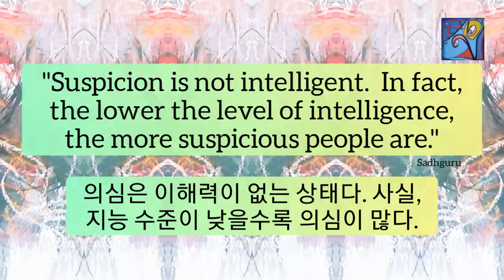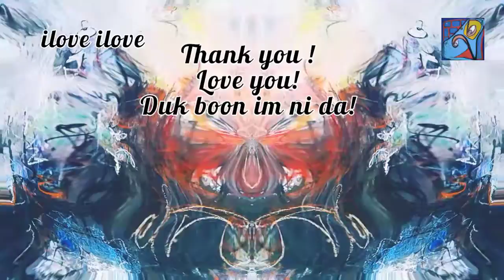1min art meditation healing video art by sj.kim: trust the process/ 1분 비디오아트 ,아트명상 ,힐링아트, 미술감상